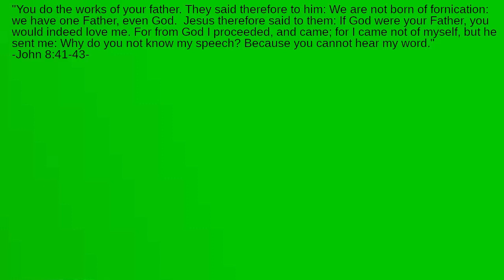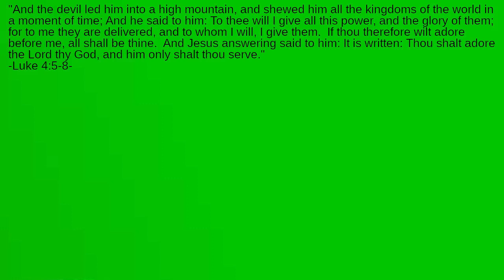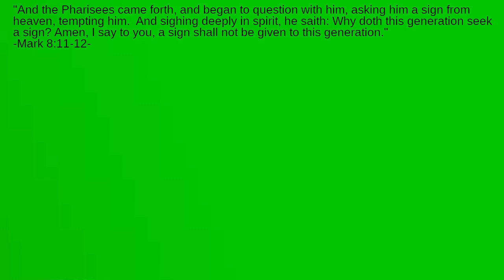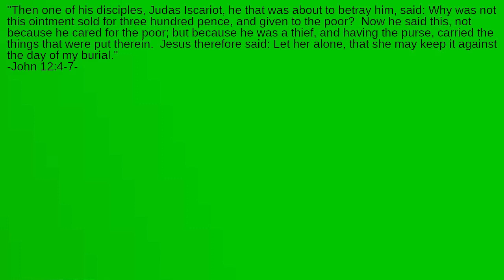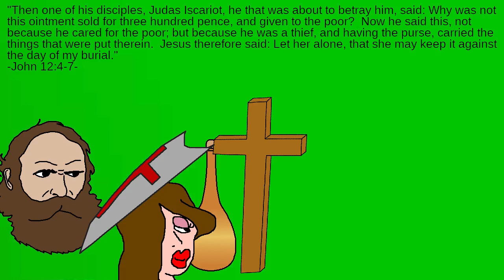How Did Jesus Respond to Dishonesty?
How did Jesus react to false testimony?  Who was the nastiest liar Jesus ever faced?  What is a dishonest request?